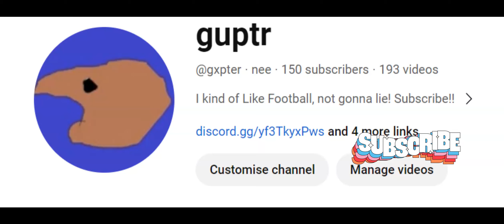Thanks for 150 subs!!